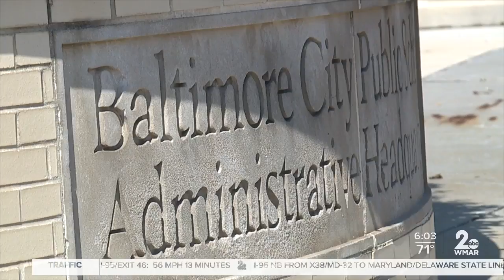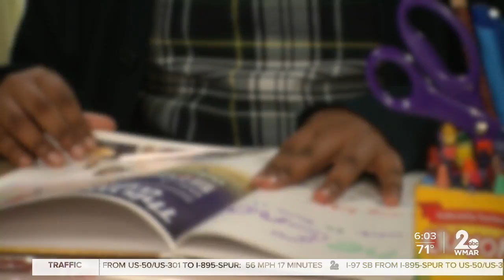Working on plans for reopening in the fall